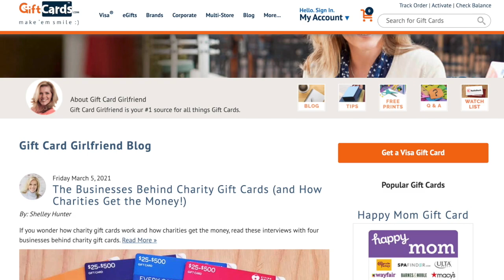Introducing Shelley Hunter, Gift Card Girlfriend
Do you have a question about gift cards? Not sure which gift card to buy or how to use the full value of the gift cards you already have? I'm Shelley Hunter, Gift Card Girlfriend, and your consumer guide to gift cards. For over a decade now, I've been helping consumers pick the best gift card for any occasion--birthday, holidays, anniversaries, thank you gifts and more. As much as I like to help you buy the best gift cards, I'm probably even more passionate about helping consumers use the full value of the gift cards they already own.

So on this channel, I'll introduce you to new gift cards available, give you my list of best gift cards to buy (and why) plus share my hacks on how to use the full amount of your gift cards--yes, even that last little bit that's leftover.

I'm also the resident blogger on GiftCards.com where I answer many of these same questions plus share free printable gift card holders that you can download and print at home for a DIY gifting experience. In 2020, digital gifting became more important than ever, so I also share how to buy egift cards, how to redeem egift cards and what to say when you are sending an egift card. Of course, you'll find that content here too.

So please subscribe to this channel if you're an avid gift card giver and want tips on which gift cards to give or you have a wallet full of unredeemed gift cards that you can't seem to spend. I personally answer all of the comments left on the GiftCards.com blog and I will do that for you here as well.

~ Shelley

Chapter Markers:
0:00 Welcome to GiftCards.com YouTube Channel
0:22 Gift Cards most-requested gift of the year
1:02 How Shelley got started as Gift Card Girlfriend
1:42 Gift card pairing ideas
2:12 Questions about gift cards
2:24 Acquired by GiftCards.com